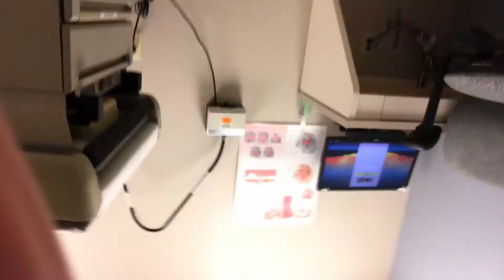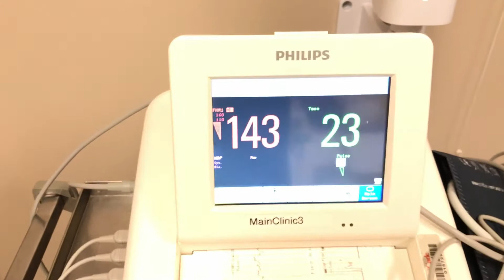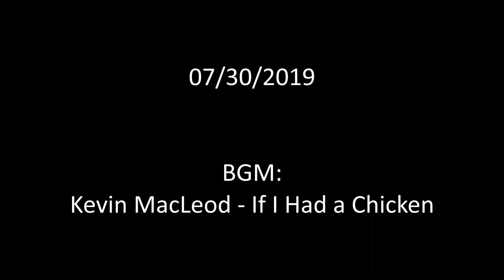唐总去医院产检